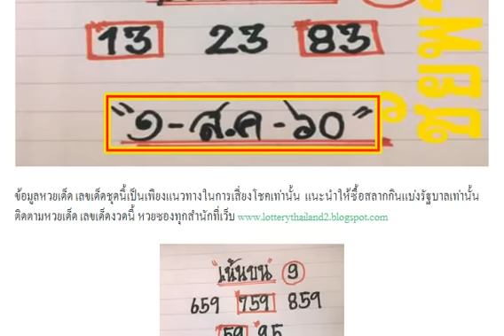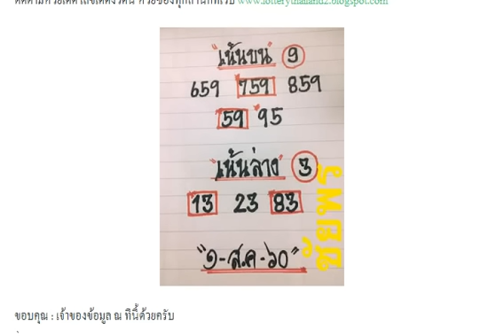เลขเด็ด อ.ชัยพร ชุดบน-ล่างเน้นๆ งวดวันที่ 1/08/60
หวยซอง ชัวร์บน-ล่างล้าน% งวดวันที่ 1 สิงหาคม 2560
หวยสูตรหา 2-3 ตัวบน-ล่าง งวดนี้ 1/8/60
หวยชุดเด็ด 4 ชุดล่างแม่นๆ งวด 1/8/60
หวยสามตัวบน สองตัวล่าง งวด 1/8/60
สูตรหวยบ่าวบ๊อส สรุปบนล่าง งวดวันที่ 1/8/60
เลขเด็ด ซองดัง หวยซอง เก็งหวย งวดวันที่ 1 สิงหาคม 2560
หวยอาจารย์แขก บน-ล่าง งวดนี้ 1/8/60
ให้มาแล้ว! หวยถ้ำใต้น้ำ ชุด 3 ตัวบน งวดนี้ 1/8/60
หวยซอง สามเกลอ ชุด 2 ตัวบน-ล่าง งวดนี้ 1/8/60
หวยฅนอุตรดิตถ์ ฟันธง บน-ล่าง งวด 1/8/60
หวยรัฐบาล เลขเด็ด 2-3 ตัวบน-ล่าง งวดนี้ 1/8/60
หวยทำมือ อ.ป่องภูโลง เลขเด็ด งวดวันที่ 1/08/60
เลขเด็ดร้อย-สิบ-หน่วย ลองจับดู งวด 1/8/60
เลขเด็ดวิ่งล่างนะ งวด 1/8/60
หวยคู่โต๊ดบน งวด 1/8/60
หวยเลขเด่นบน งวด 1/8/60
หวยเลขอาจารย์โกย งวด 1/8/60
เลขเด็ด 2 ตัวล่าง รวย ๆ ๆ งวด 1/8/60
เลขเด็ด อ.ผดุง บน-ล่าง งวด 1/8/60
หวยซองแชมป์เลขบน งวด 1/8/60
หวยชุด 3 และ 2 ตัวบน-ล่าง งวด 1/8/60
หวยซอง เลขวิ่งเงินล้าน งวดนี้ 1/8/60 ชอบวิ่งจัดไป
หวยซองล็อคสำเร็จ ชุด 2 ตัวบน-ล่าง งวดนี้ 1/8/60
หวยอ.ชาญศักดิ์ ชุด 2 ตัว เน้นล่าง งวดนี้ 1/8/60
หวยม่อนชิโร ชุด 2-3 ตัวบน-ล่าง งวดนี้ 1/8/60
1/8/60 ขอขอบคุณเจ้าของข้อมูลจร้า